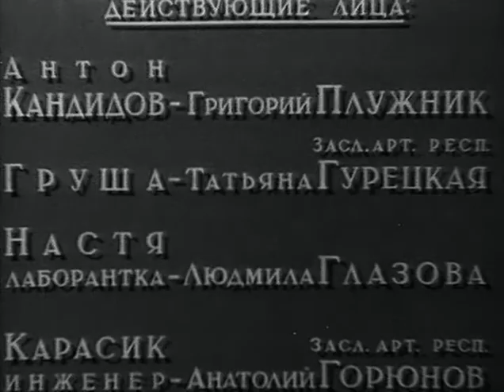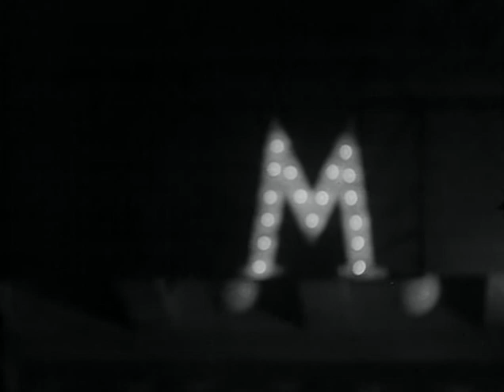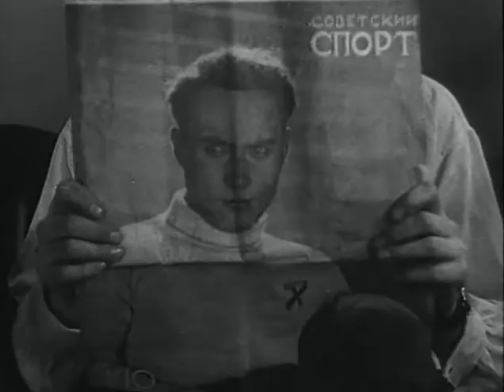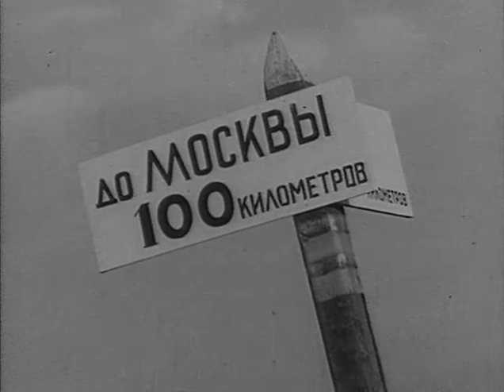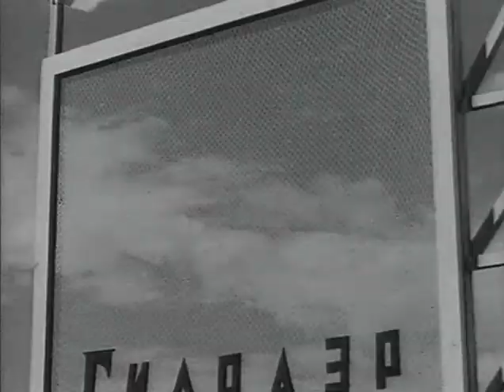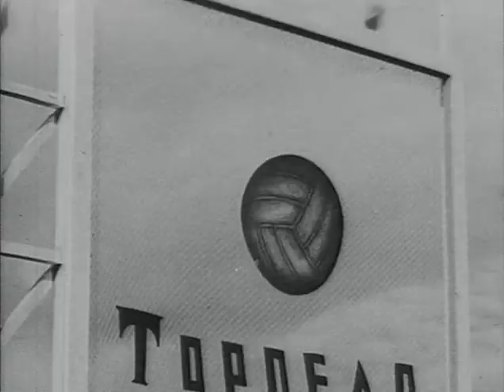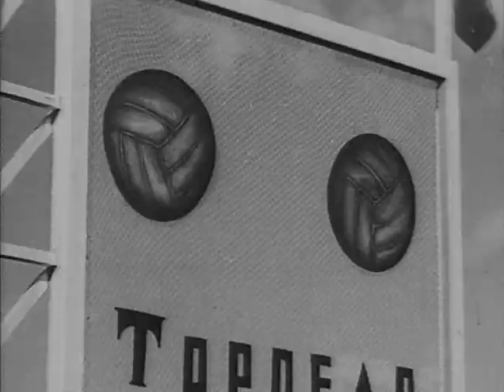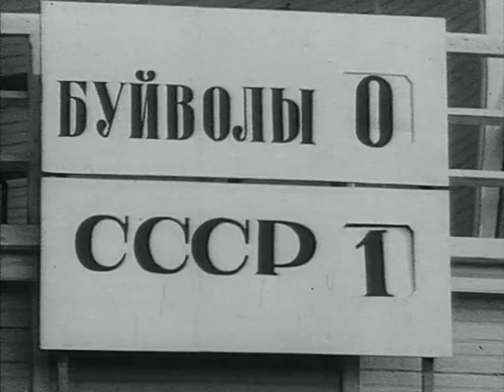Вратарь - фильм о пути к вратарской славе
В фильме рассказана история простого парня Антона Кандидова. Сперва он работает на сельскохозяйственных работах — перевозит на лодке по Волге арбузы. Заметив, как ловко Антон ловит и грузит арбузы, ему говорят, что он мог бы стать вратарём и играть в футбол. И Антон решает последовать совету. На пути к вратарской славе его ждут и победы и разочарования